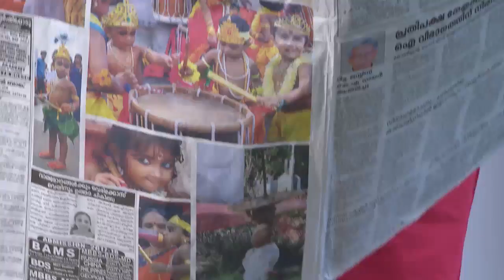STAR PARASPARAM 1275 TD 09 10 17